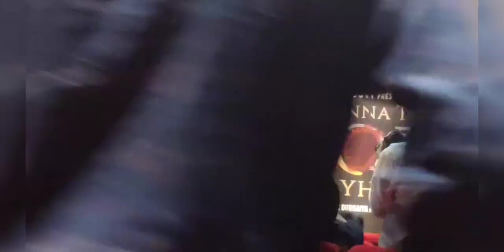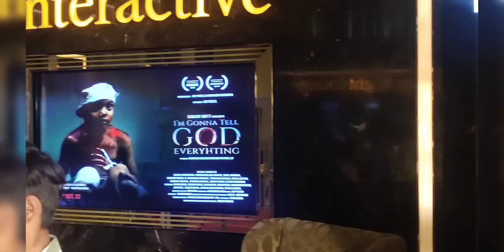Sanjay Dutt presents Hollywood's Short Film I'm Gonna Tell God Everything's screening at Mumbai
Presented by Sanjay Dutt,

produced by :Jay Patel  ( American Indian  entrepreneur )

& Abhishek Dudhaiya (director of Bhuj),

Film- written by : Katherine king